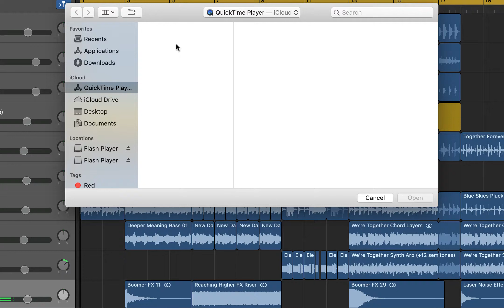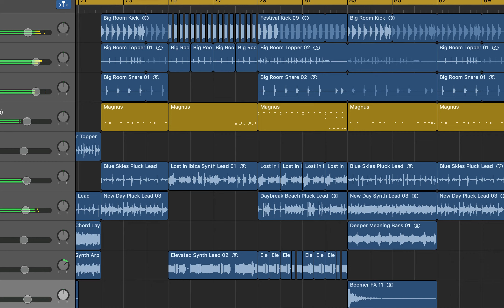My Awesome theme song